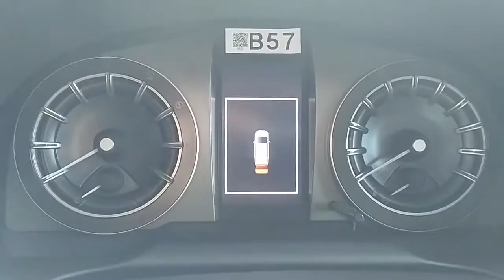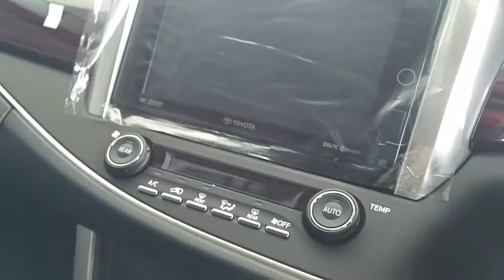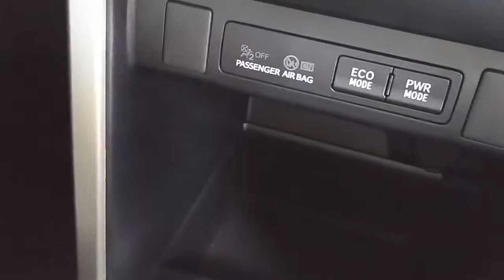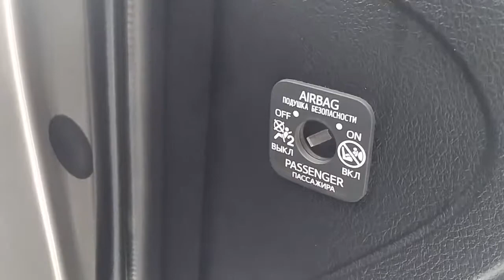In Depth Tour Toyota Innova Venturer 2.0 M/T - Sudah Bukan Kijang Lagi - VideoStudio